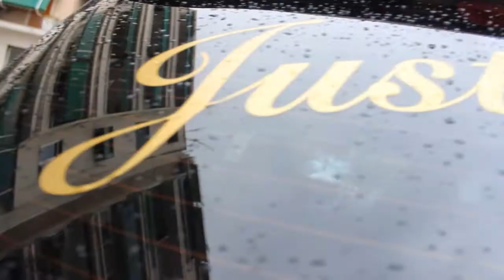Dimitrios & Asimina Wedding (wishes from friends)